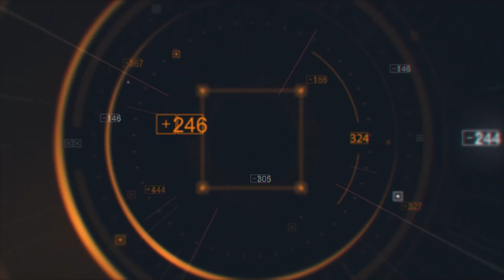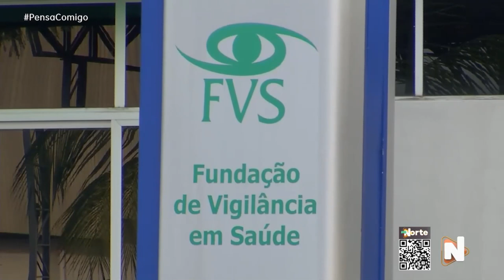PENSA COMINGO - 15.01.2024 - ARBOVIROSES EMERGENTES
O Pensa Comigo desta segunda-feira, (15) de Janeiro vai abordar o tema: Arboviroses emergentes.

🗣️ Convidamos

Dr. Nelson Barbosa - Infectologista

E para falar desse tema importante, o Pensa Comigo convocou os pensadores do Grupo Norte de Comunicação dos outros estados, confere o time de pensadores:

Jhonatas Souza - Roraima - @tvnorte_boavista
Rayra Lima - Acre - @tvnorteacre

⏰ A transmissão do PensaComigo ocorre na madrugada de domingo para segunda, após a série Brooklyn Nine-Nine - 00h.